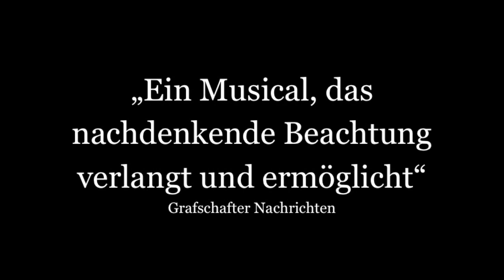Yva - Das Musical (Trailer)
Das Musical YVA ist modernes Musical-Entertainment mit einer Story, die fesselt und unter die Haut geht, mit einer Musik, die berührt und mitreißt. YVA ist die ergreifende Story einer starken Frau, die sich in einer reinen Männerwelt ihren Platz erobert und dabei bis heute gültige Maßstäbe setzt wie ermutigendes Vorbild sein kann. Mit seiner an moderner Klassik, Rock und Pop angelegten Musik ist YVA ein Musical der großen Gefühle und tiefen Leidenschaften - ein Stück über Hoffnung, Lebensmut, Liebe, Schönheit, Verrat und Verbrechen, eine unvergessliche Deutschstunde mit Tiefgang und eine atmosphärisch dichte Bühnen-Hommage an die versöhnende und unzerstörbare Kraft der Ästhetik. YVA gehört zu den bedeutenden Fotografinnen des 20. Jahrhunderts, eine selbstbewusste Frau und wegweisende Künstlerin, die ihrer Zeit weit voraus war und dennoch keine Zukunft hatte, weil sie Jüdin war.

Karten-Vorverkauf in Nordhorn:
(Lesershop/Ticketshop) sowie im GN-Verlagshaus, Coesfelder Hof 2